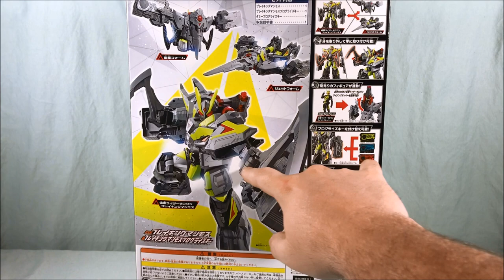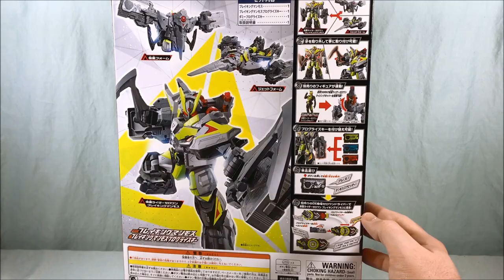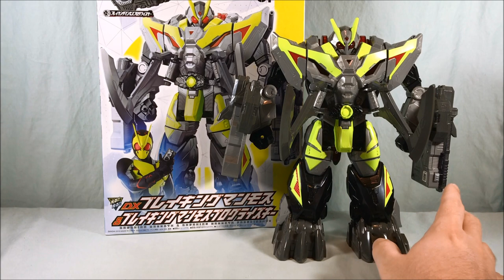Kamen Rider Zero One DX Breaking Mammoth & Breaking Mammoth Progrise Key Review